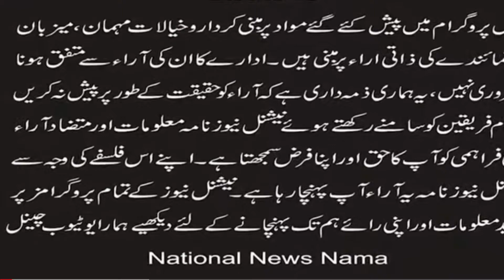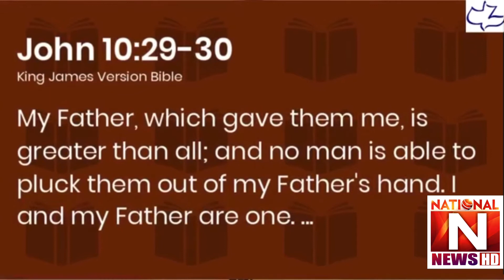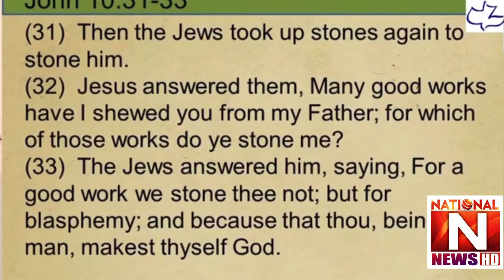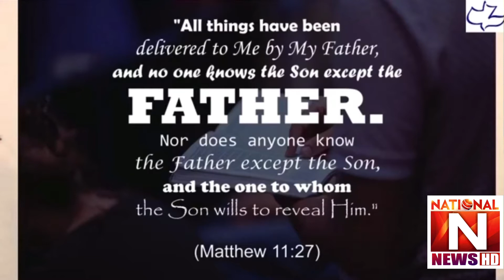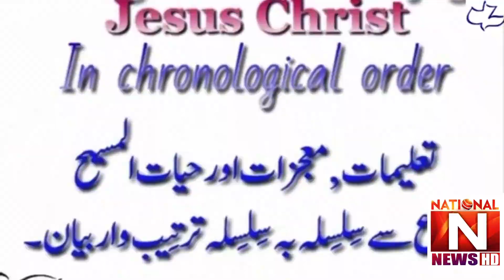Urdu/Hindi Sermon from Luke 10:21-24 by Pastor ILyas Mughal from London (National News Nama)